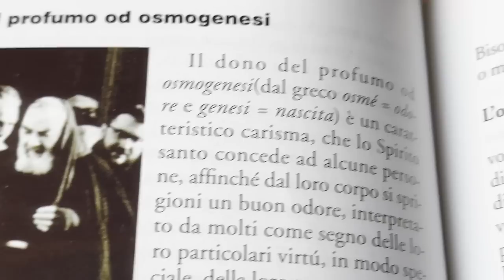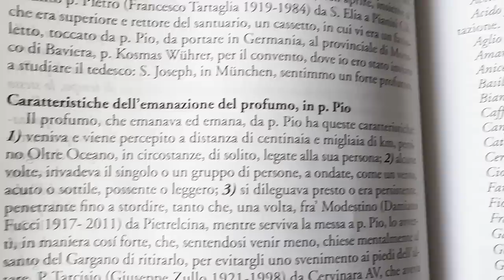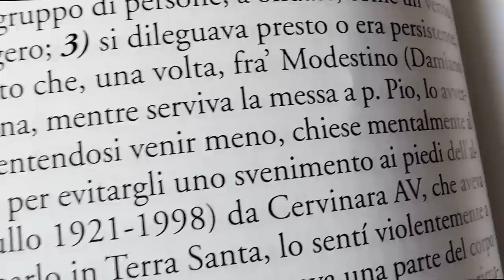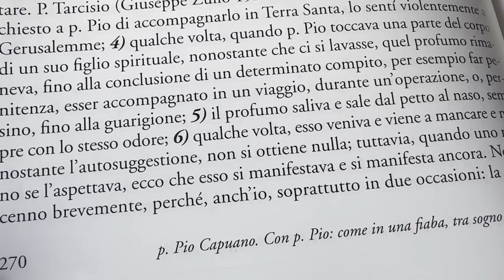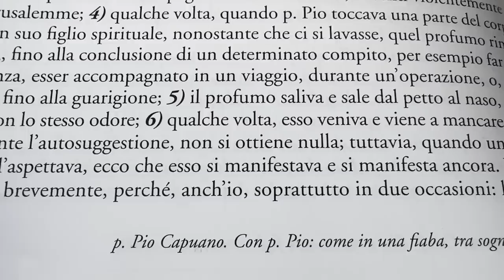Osmogenesi di Padre Pio. Finito il compito finisce il profumo di Padre Pio